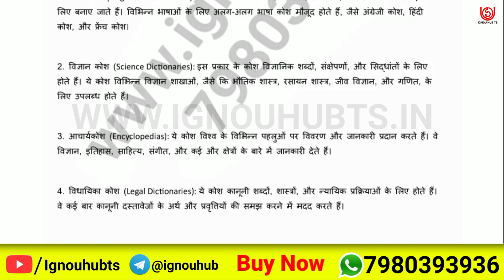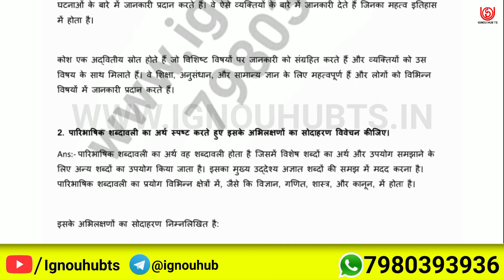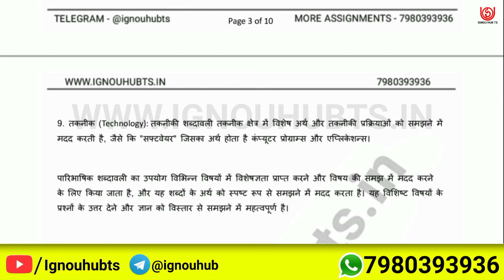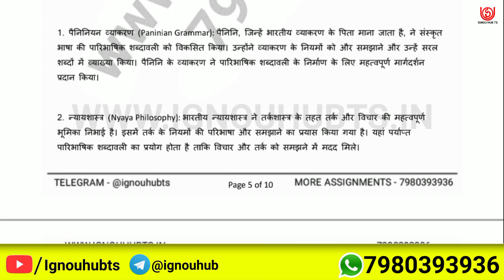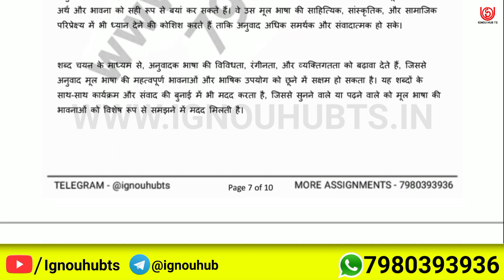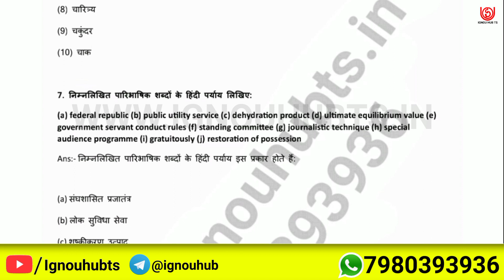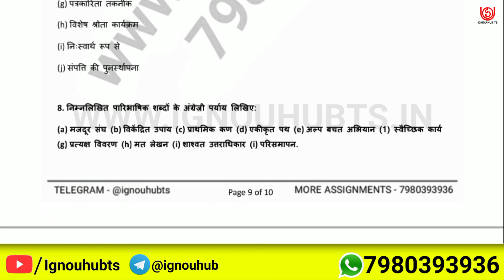MTT-17 Solved Assignment 2022-23 in Hindi, MTT 17 Solved Assignment 2023, MTT 17 Assignment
You find MTT 17 Solved Assignment 2022-23, MTT 17 Solved Assignment and you can download PDF it very easily, then follow the given steps to download, IGNOU solved assignment.

Your Questions:-

MTT 17 solved assignment 2022-23 |

MTT 17 solved assignment |

MTT 17 assignment |

MTT 17 solved assignment in Hindi |

IGNOU Solved assignment MTT 17 |

MTT 17 solved assignment pdf |

MTT 17 solve pdf |

MTT 17 solve assignment Hindi pdf |

MTT-17 solved assignment 2022-23 in Hindi |

MTT-17 solved assignment 2023 |

MTT-17 assignment question paper 2022-23 | ignou solved assignment |